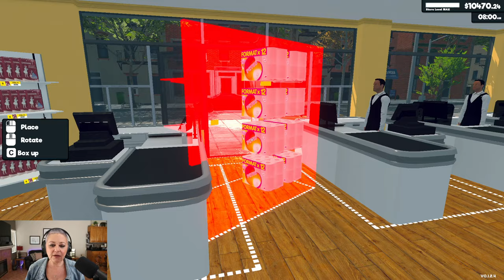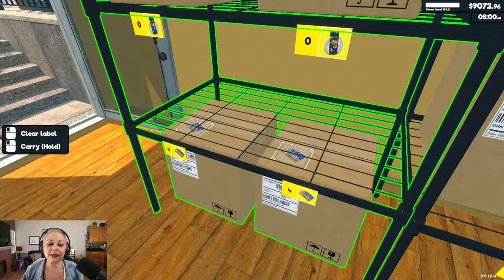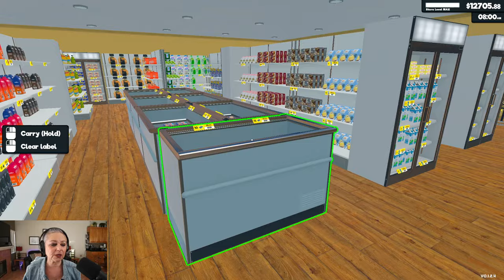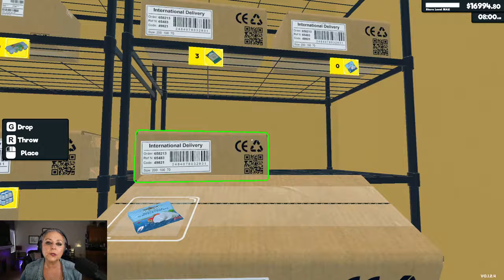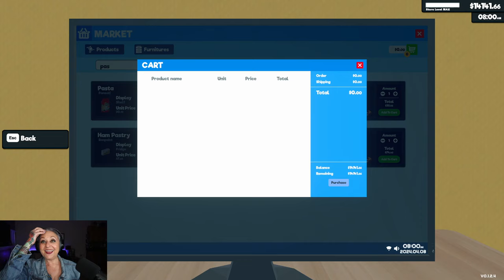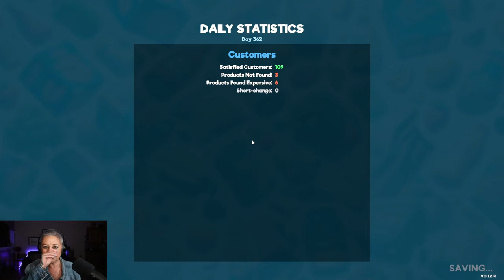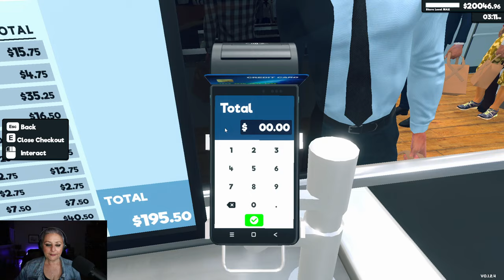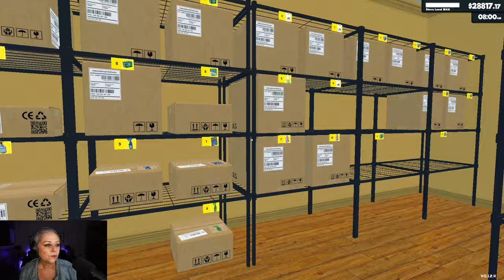TIKTOK LIVE STREAM - APRIL 8, 2024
We had a solar eclipse today but that didn't slow us down at Bean Mart! We finished rearranging the store, made more money and finally attached the mess that's the storage room! Supermarket Simulator is growing and busting at the seams.